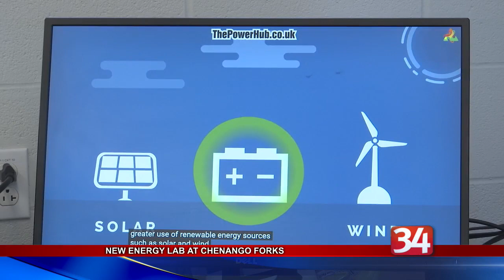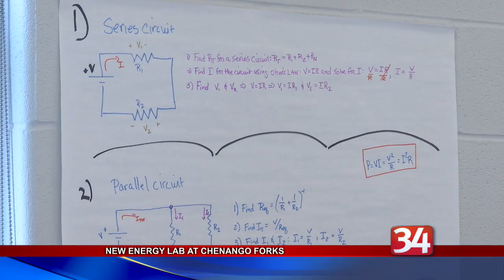New Energy Lab at Chenango Forks